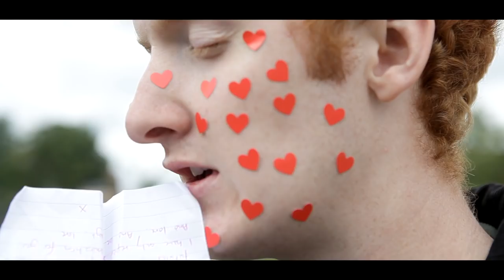ATARAXIA TRAILER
A conceptual art project exploring poetry in an alternative, modern way.
A visual anthology of poetry, each clip starring a different performer.
The collection sees seven poems told in seven unique ways.

Created by Freya Mavor.
Collaboration with Faustine Levin, Tom Chandler, George Mackay, Will Merrick, Sophie Brain, Lola Viande, Mellina Boubetra, Zander Mavor, Jim Smith.

COMING SOON.